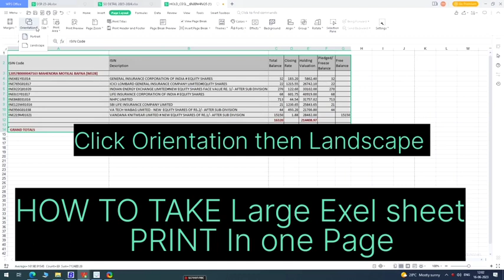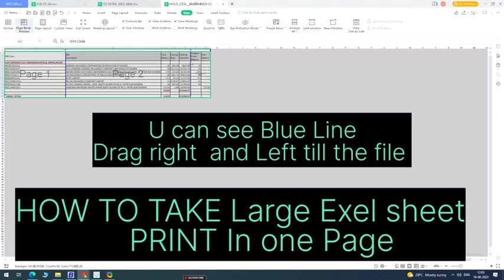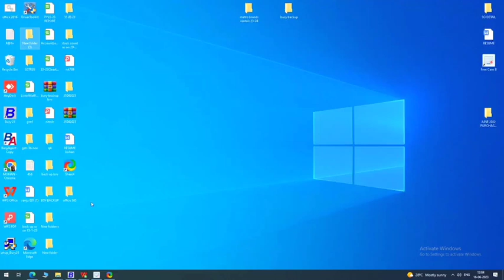how to print large exel sheet in one page#windows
how to print large exel sheet in one page
It help you to print large exel sheet to print in a single page
this help us to save the pages and properly fix the data in one page